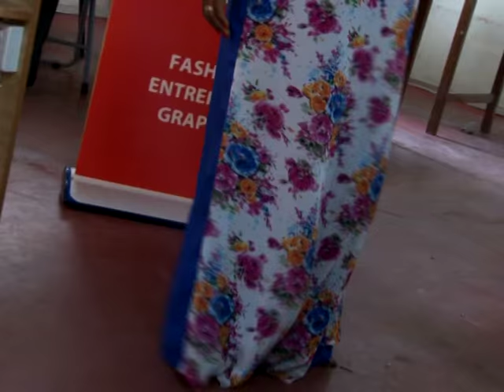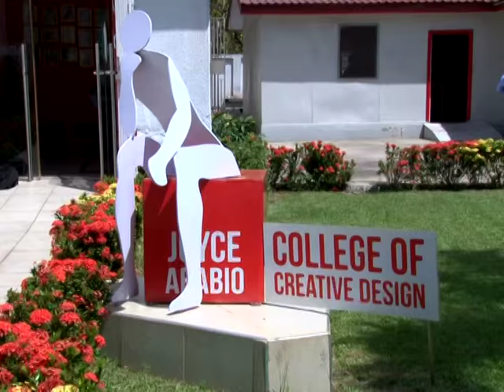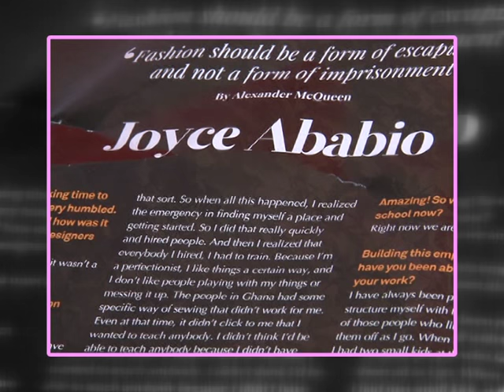CELEBRITY FASHION DESIGNER - EPISODE TWO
Watch how Celebrated Ghanaian Fashion designers bring fabric to life, know what inspires them and how the process is done from sketch to finished product.
With celebrated icon Joyce Ababio